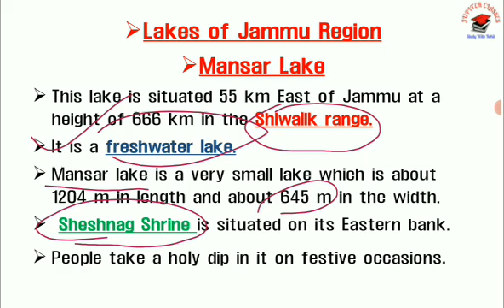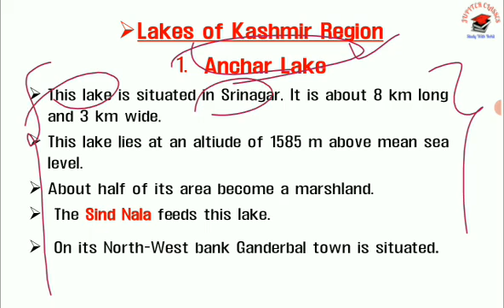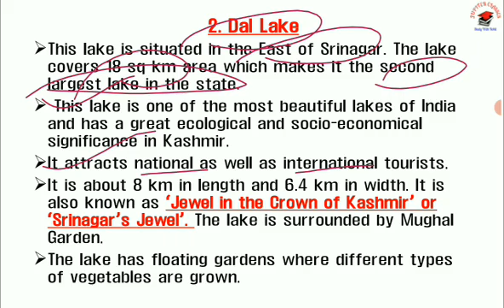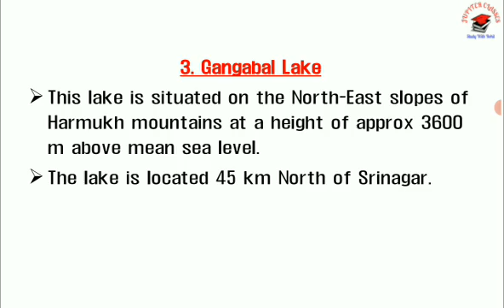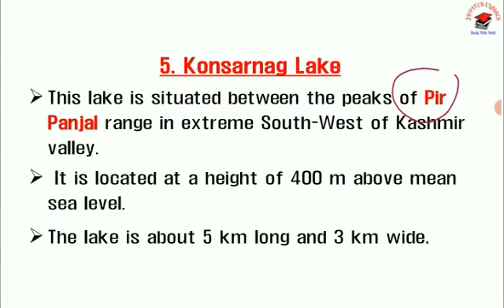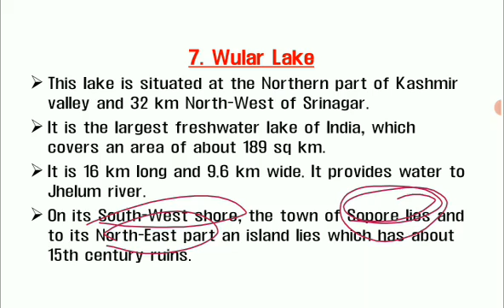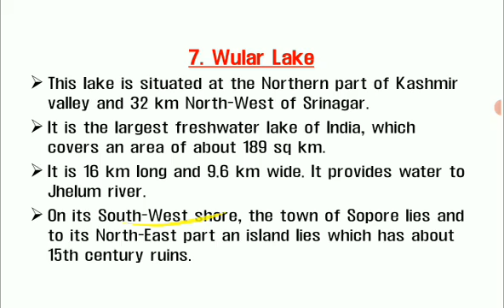LAKES OF J&K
lakes of Jammu and Kashmir
rivers of Jammu and Kashmir

Rohit Sharma